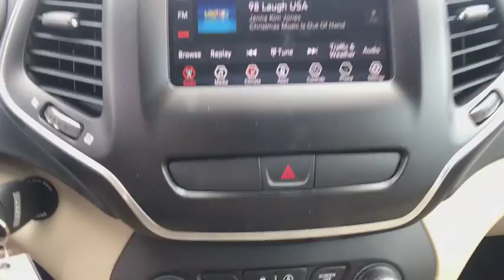2019 Jeep Cherokee Carson City, Dayton, Reno, Lake Tahoe, Carson valley, Northern Nevada, NV 19CK057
Bright White New 2019 Jeep Cherokee available in Carson City, Nevada at Carson City Dodge Jeep. Servicing the Dayton, Reno, Lake Tahoe, Carson valley, Northern Nevada, NV area.
2019 Jeep Cherokee LATITUDE 4X4 - Stock#: 19CK057 - VIN#: 1C4PJMCB0KD267702